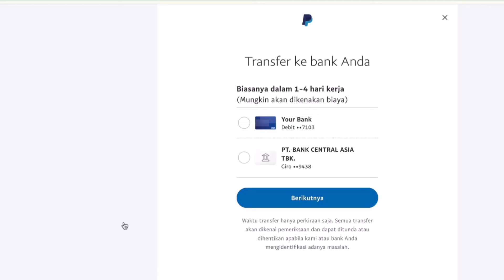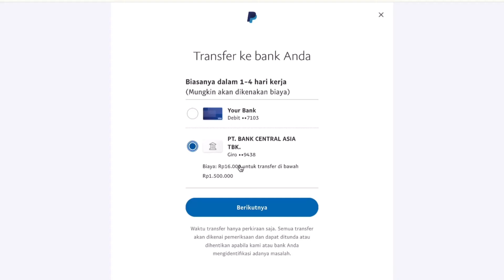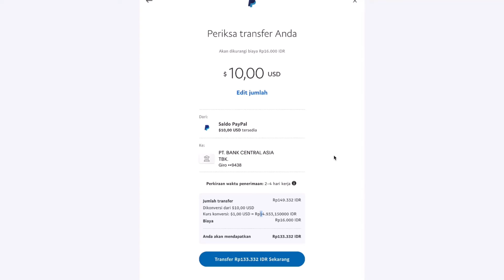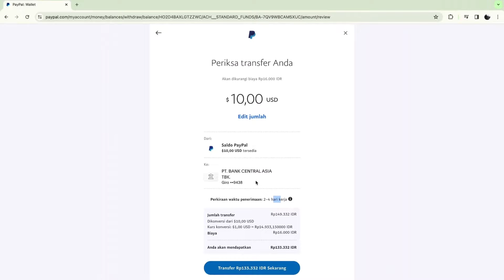Cara Mencairkan Uang Dari PayPal ke Rekening Bank - Terbaru 2025